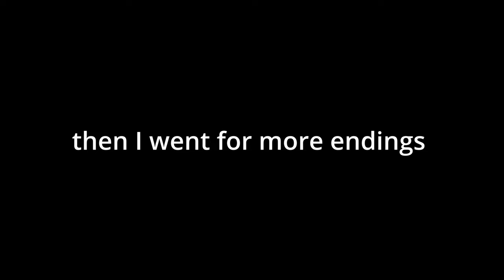WE FOUND THE END!!! | Five Nights At Freddy's: Into The Pit | Episode: 5